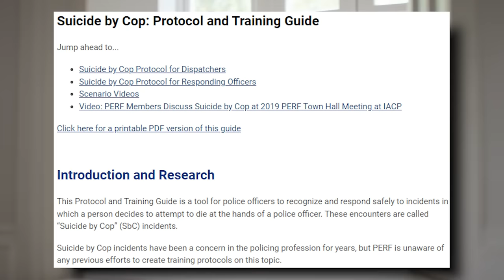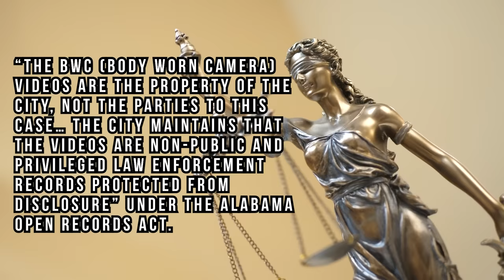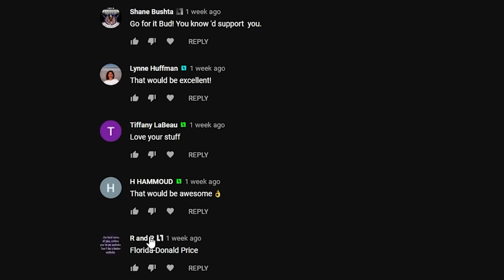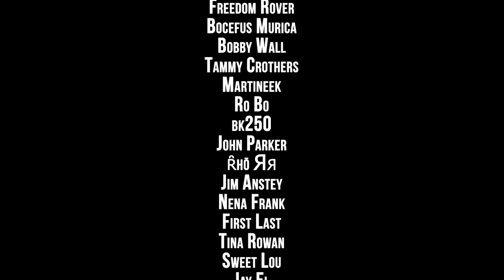Cop Kills Man - Convicted Of Murder -Sentenced to 25 Years - Lawsuit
---Gear Recommendations---
Body Cam

---Channel Members---
Dennis Anderson
Shane Bushta
david cat ＆ bus
James B.
Witch Hunt
Charles Clarke
Kieran Tibbitts
Bob Balue
madcat61207
Karl P
H HAMMOUD
neuroticknight
Destined Nation
Plums Mom
Michael Gruber
Andrew Cox
Joshua Brenner
Kim Van Zandt
Ashmaker
Toni Dixon
Dave
givenn johnson
Friendsincode
Esquire Audits
azpower phxaz
Gary Mendez
R “MileHighMedic” K
Ste El
Phillip Hanley
Kevin Dollar
tim tompkins
k. murphy
MAX POWERS
ProdGamer
JunIoR Jones
Alice Ayres
scdawn
Tiffany LaBeau
Najo PATRIN
Michael Martin
Gaines Kergosien
Robert Lewis
Anthony Delgado
Willie Hanks
In Your Shoes
Linda Ward
Ryan Fowlie
Rhyme Penttila
Dunwoody01
Michael Justice
Freedom 2 Film
EL.ANTONIO GARCIA
Sharon Sekhon
Freedom Rover
Bocefus Murica
Bobby Wall
Tammy Crothers
Martineek
Ro Bo
bk250
John Parker
ȓhō Яя
Jim Anstey
Nena Frank
First Last
Tina Rowan
Sweet Lou
Jay El
ichibot
Kenneth Terry
Barry Kesselman
Alvin Morant
Pork-Zombie Puke
dvdescamilla14
Red Baran
Tricia Rapstine
palpablenotion
CHERZERD
Mr Blubby
John Phillips
Gvassallo72
Russell
Jason Kron
Randy Shoop
Cheryl Fodal
Cat Buchanan
John Wesley
John Schwartz
Justin Waugh
Lisa Koster
Tom Bouchard
Pita DaBomb
Pia Konstmann
Louis Olswang
Vince Sarmento
danb1a
Joseph Brady
Richard Gravelle
Steve “Cruzer”
Roman Bičan
Sweet Peas
Dawnseeker2000
Larry John
Thomas Ohmstead
Sean Omara
J Osceola
owensapug
rickyt43515
Gloria Wilson
Matthias
jeebus2495
trevor marchant
John Knight
Adam Kinsey
Summer Lamb
Tom Waters
kenneth blagburn
Den of Robbers
Lazaro Vazquez
Vapor Trails
Zane McNab
Oscar Urbina
BigAlboski
T-roy Jewell
J Poster
1 FOR THE FACTS
Doc Robinson
Gerald Moore
Phoenixsunsfan2001
G March
K H
Timothy Lyons